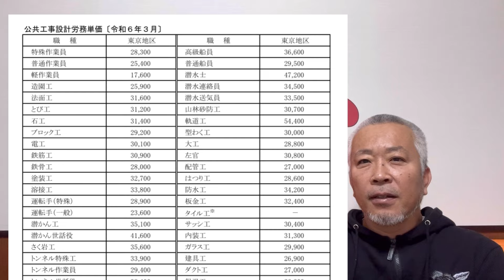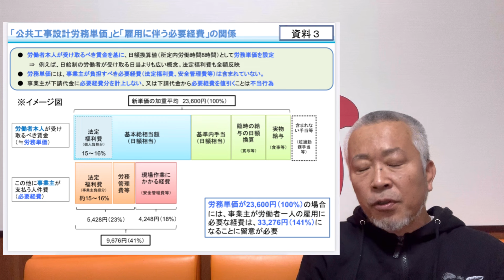【日本の大工の技】日当4万よこせ！には、ちゃんとした根拠があるんです！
日当4万よこせ！は適当に言った訳ではありません
4万には根拠があるのです